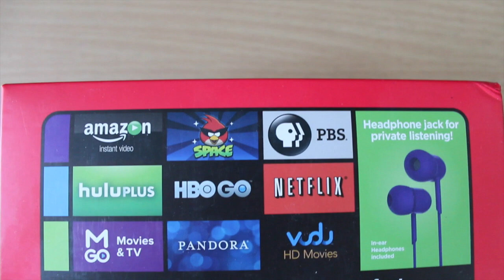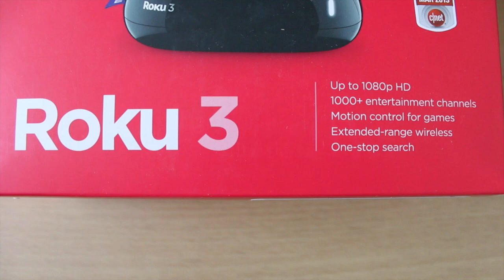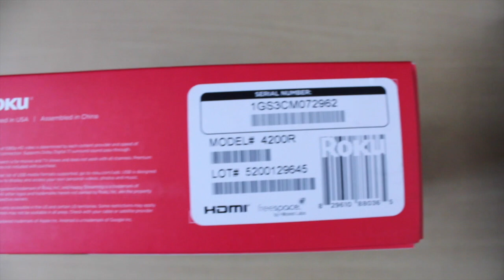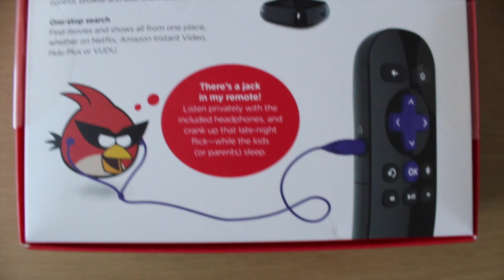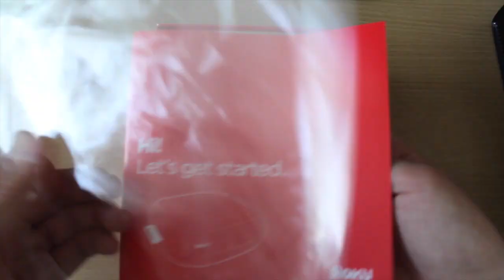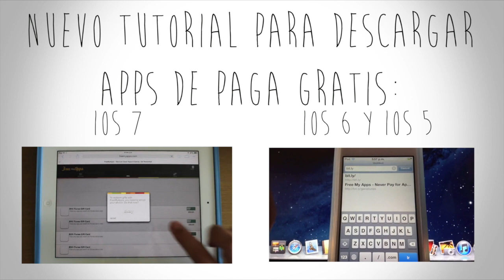Unboxing | Roku 3